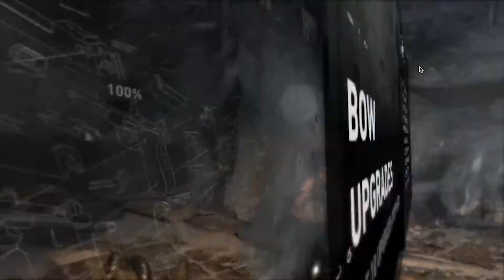Tomb Raider (2013) GamePlay | Mission 39 | Rescue Sam From Mathias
What are The Missions in This Part:
# Point of No Return
# Rescue Sam From Mathias

Device Specifications:
PC: Mackbook Pro Laptop
Processor: Intel(R) Core(TM) i7-6567U CPU @ 3.30GHz (4 CPUs), ~3.3GHz
Memory: 8192MB RAM
Operating System: Boot Camp Windows 10
HDD/SSD: Apple SSD 256
Graphics Card: Intel(R) Iris(R) Graphics 550